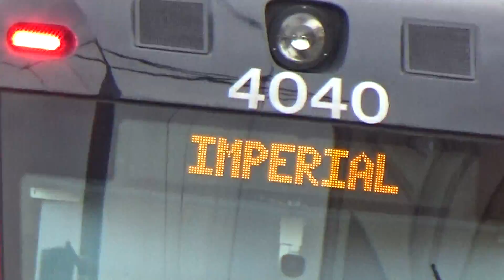San Diego Trolley S70 4049 arrived at Santee Town Center Station